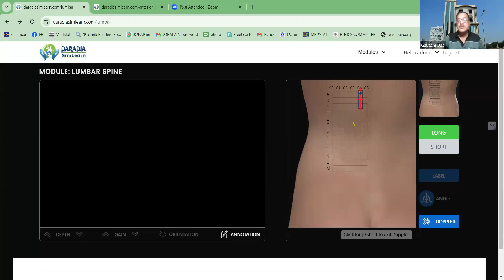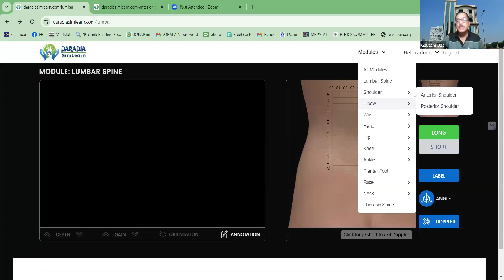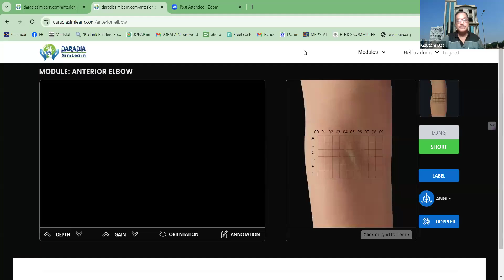Revolutionary MSK Ultrasound Simulator by Daradia: A Game-Changer for Pain Physicians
Discover the innovative MSK Ultrasound Simulator developed by Daradia: The Pain Clinic, designed to enhance the skills of pain physicians and healthcare professionals in the field of pain management. This cutting-edge tool offers hands-on experience in ultrasound-guided procedures, improving precision and reducing learning curves for interventions such as joint injections, nerve blocks, and soft tissue evaluations. Watch this video to learn how this simulator can elevate your practice, provide real-time feedback, and prepare you for interventional pain procedures with confidence.

This youtube channel is the official youtube channel of Daradia: The Pain Clinic which is a pain relief clinic with an official
Daradia is regularly publishing scientific information to guide common people so that they remain updated with the most modern development in the field of pain management which is authentic and based on published literature. Daradia condemns unscientific information and promotional videos based on wrong information.